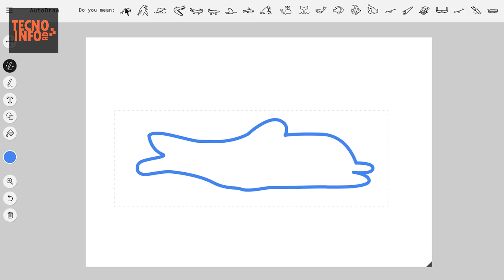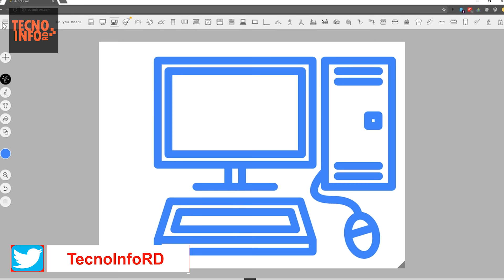AUTO DRAW DE GOOGLE - DIBUJAR RAPIDO Y SENCILLO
Google lanzó una nueva aplicación que te permite crear dibujos sin tener habilidades.

Se trata de Auto Draw, un programa online que nació con el objetivo de tener una herramienta que te permita crear proyectos con dibujos sin mayores dificultades y rápidamente.

Auto Draw fue creada en los laboratorios de la compañía tecnológica por un grupo de  mujeres, en los que se encuentran las diseñadoras Erin Butner, Pei Liew, Tori Hinn, Simone Noronha y la ilustradora Julia Melograna.

Funciona online y cuenta con una base de dibujos prediseñados que aparecen para identificar cuando el usuario realiza un dibujo.
Además está disponible para ser utilizada en computadoras,  y tabletas de forma gratuita.

La herramienta, aunque a priori está pensada para hacer bocetos, Google da otras posibilidades en el vídeo de presentación, cómo hacer pósters, libros de colorear o incluso jugar al tres en raya.

¿Y cómo funciona? Pues AutoDraw utiliza la inteligencia artificial para “adivinar” lo que estamos dibujando.

Pero además esta herramienta será más eficiente conforme la vayan utilizando los usuarios gracias al Machine Learning, o Aprendizaje de Máquina.

De este modo, irá aprendiendo para identificar mejor los trazos y relacionarlos con los objetos que estos representan.
De manera que la herramienta funcionará a partir de una base de dibujos realizados por varios artistas y técnicas de inteligencia artificial, similar al Quick Draw.

AutoDraw será capaz de adivinar qué es lo que el usuario intenta dibujar, ofreciendo además un banco de opciones para mejorar el acabado del dibujo.

Les invito a que la prueben, es bastante entretenida y lo más importante, es que puede ayudarnos a nosotros y a nuestros hijos, en sus tareas y su aprendizaje, además de desarrollar sus dotes de artísticas.

Una vez más tenemos que decir, gracias Google por hacernos la vida un poco más fácil.

You can also download our  Application

Download OPTIONS:
1.- Google Play Store